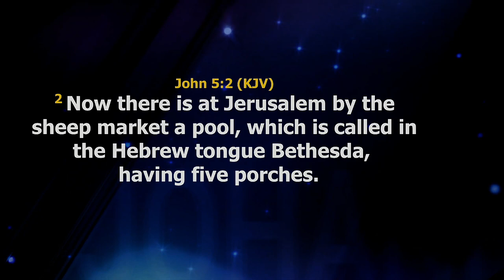FOUR STRATEGIC SPIRITUAL PLACES THAT YOU NEED WITH JOSHUA IGINLA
Learn more about the strategies you need to have for you to grow spiritually with Brother Joshua Iginla.